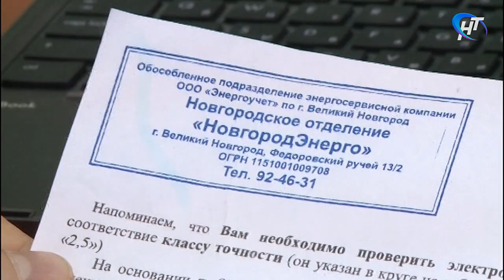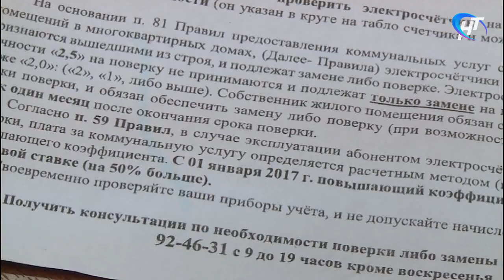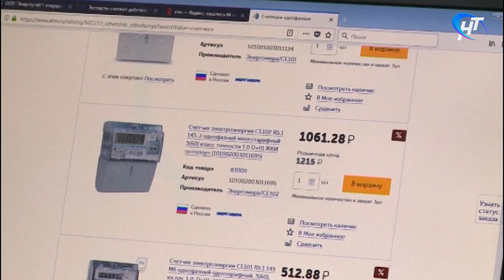Карельская компания под видом «Новгородэнерго» пытается обмануть новгородцев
Энергоучет или энергоразвод? Таким вопросом задаются в эти дни многие жители областного центра. В почтовых ящиках они начали находить квитанции от организации, которая представляется подразделением «Новгородэнерго». И весьма навязчиво указывает на необходимость поверки или вовсе замены счетчиков. Что, разумеется, не бесплатно.